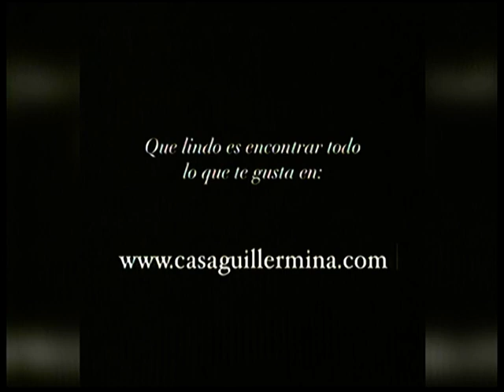Casa Guillermina - 01 06 21 Eco TV